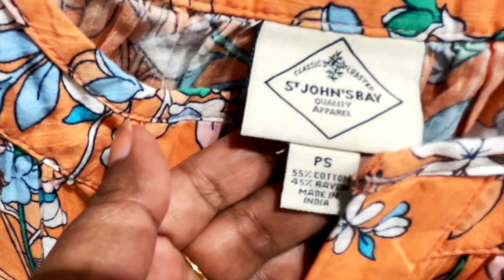Orlando ka mall |The florida mall |Macy's and Jc penney